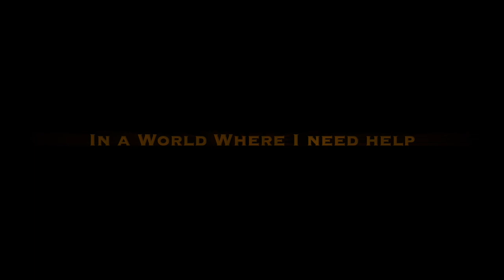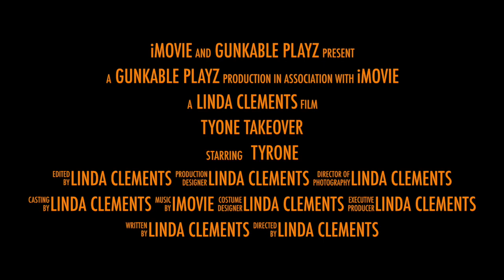Tyone Takeover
Hopefully this will motivate you